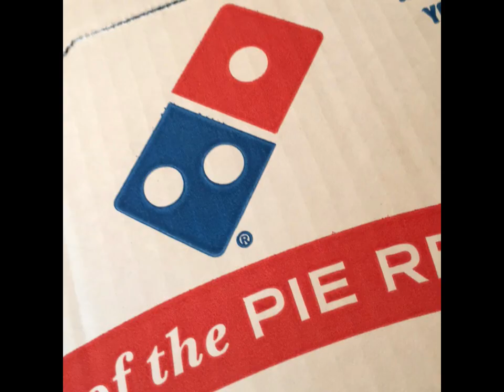Pizza Fish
Fish from a Domino Pizza Box